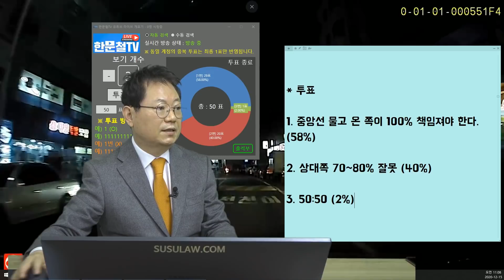8989회. 상대방이 불법주차 핑계를 댑니다! 100:0 못 해준대요!!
(b11237, 중앙선 물고와 사고났어요,

중앙선을 크게 물고오는 맞은편 차와 사고, 상대방은 불법주차 때문에 어쩔 수 없이 중앙선을 넘었다며 100:0 해줄 수 없다고 함,

* 투표
1. 중앙선 물고 온 쪽이 100% 책임져야 한다. (58%)
2. 상대쪽 70~80% 잘못 (40%)
3. 50:50 (2%)

건너편에서 중앙선 물고 오는 차가 있을 땐 블박차도 속도를 줄이면서 최대한 오른쪽으로 비켜줬어야 하는데 그냥 계속 진행했기에 블박차에게도 일부 잘못 있어 보임, 70:30 근처를 생각 (80:20까지도)